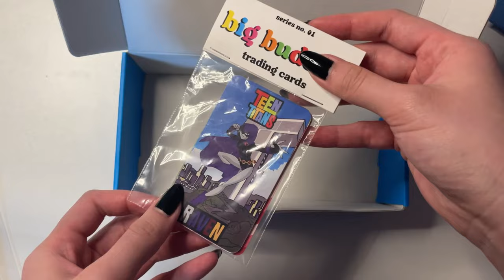Painting Artemis and Luna from Sailor Moon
Artemis and Luna mini paintings for one of the top 3 clients who spent the most on my originals from 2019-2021! This is the client in 2nd place.